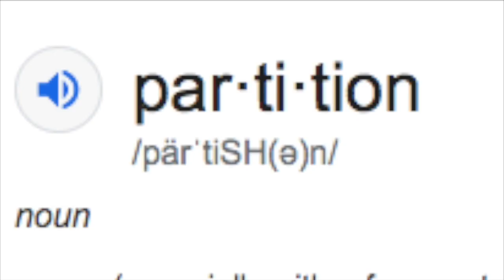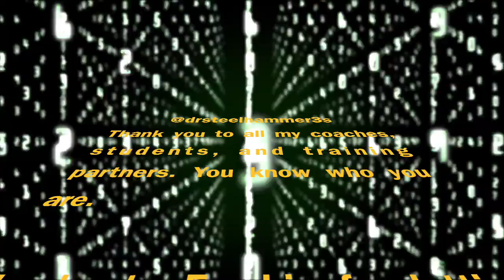Leaving Mongolia I: How to Ping Pong (Advanced Urien Tutorial)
This is part one of a five part series on advanced Urien techniques.

“Leaving Mongolia” BBC Documentary Trailer

“X Minute Murder” Playlist (Urien character specific combo videos)

Kuroda Urien DVD

My “How to Play Urien Like a Mongolian” Guide

rKf Youtube Channel (Best Urien Combo Maker)

Frankie's Stuff